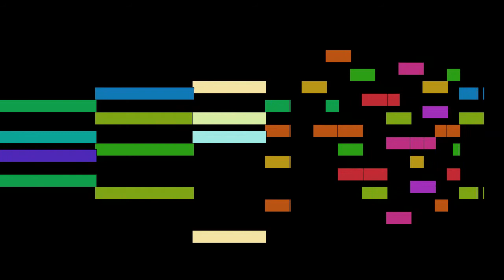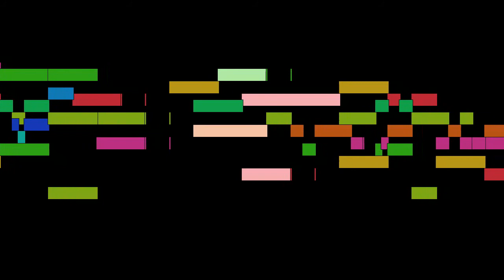Orlande de Lassus - Sibylla Samia, Prophetiae Sibyllarum for vocalists SATB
Sibylla Samia, from Prophetiae Sibyllarum for vocalists SATB, by Orlande de Lassus, with animated score.